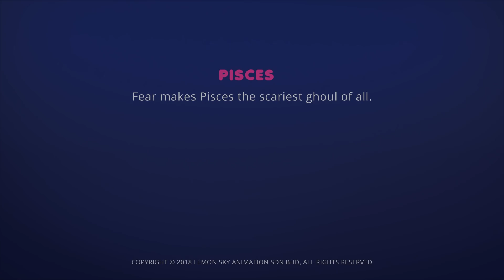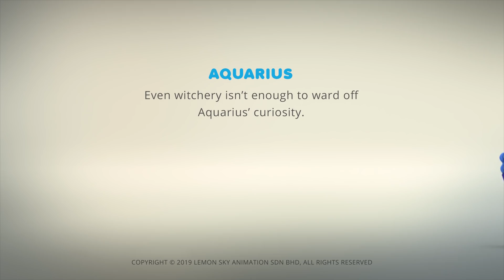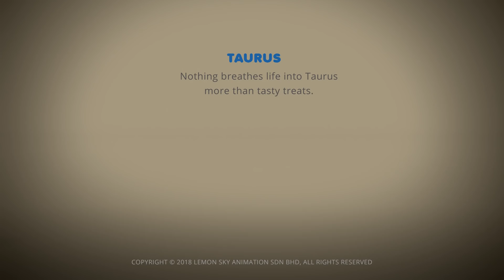AstroLOLogy | A Doll Comes To Life | Chapter: Paranormal AstroLOLogy | Cartoons for Kids